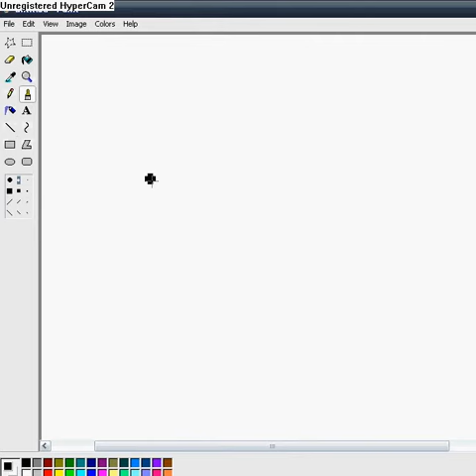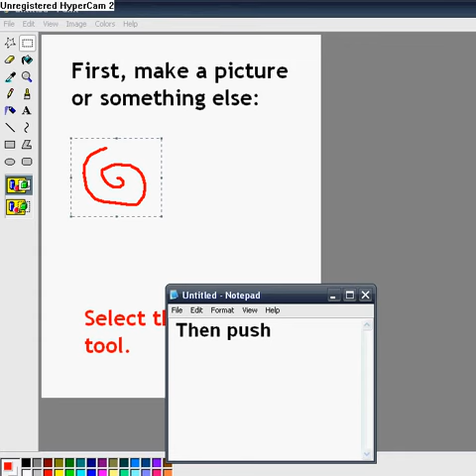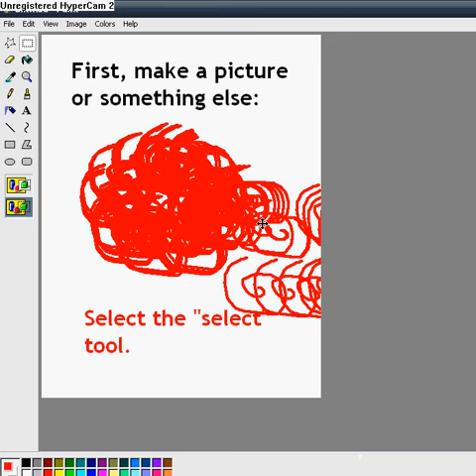MS Paint Custom Brush Tutorial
How to make a custom brush in MS Paint. Episode 4 of my MS Paint Tutorial Series.